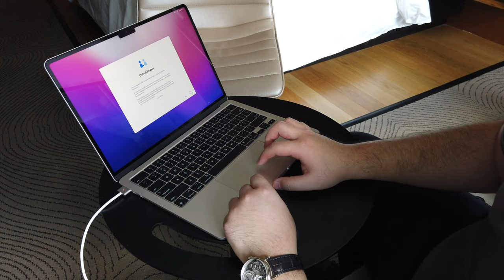Unbox Macbook Air M2 Starlight 開箱蘋果筆記本Macbook Air M2版本星空色（淡金色）